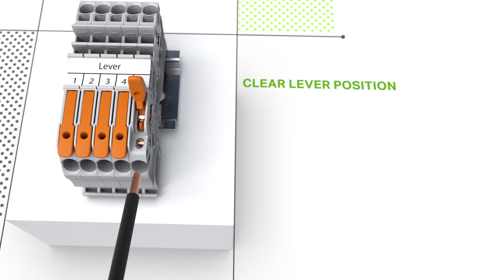Wago TOPJOB S Rail-mount Terminal Blocks